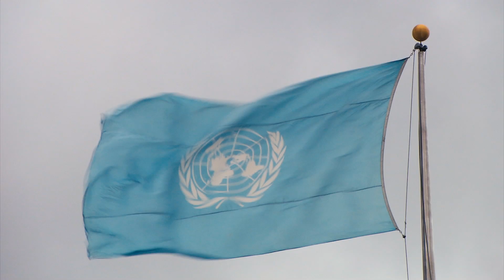HUMAN at the UN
HUMAN by Yann Arthus-Bertrand – An exceptional premiere at the United Nations General Assembly Hall – New York City

On September 12, 2015, thanks to the the support of the French mission and to the UN Secretary-General M. Ban Ki-moon, an exceptional premiere was held in the General Assembly Hall of the UN headquarters in New York, transformed for the occasion into a movie theater.

The presentation of HUMAN in this symbolic location is a great honor, and underlines the close links between the GoodPlanet Foundation and the United Nations, for whom Yann Arthus-Bertrand has been proud to be a Goodwill Ambassador as part of the UN Environment Program since 2009.